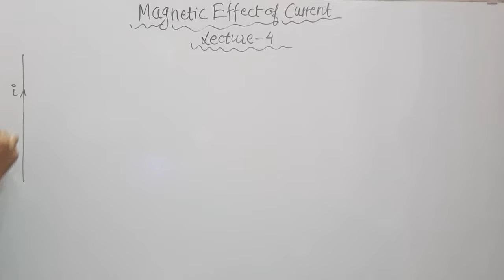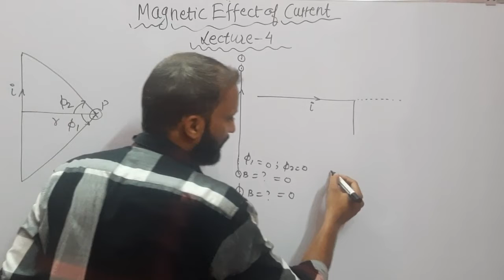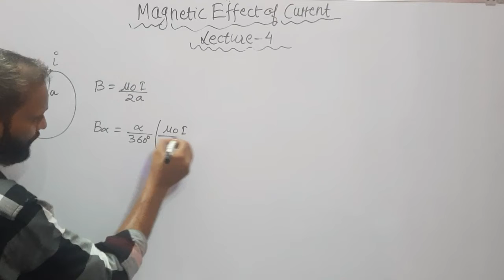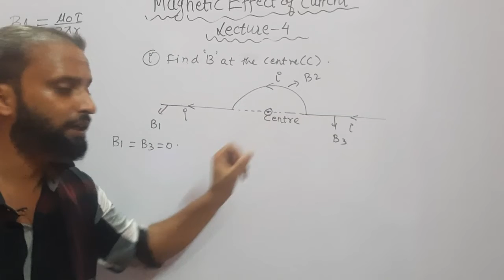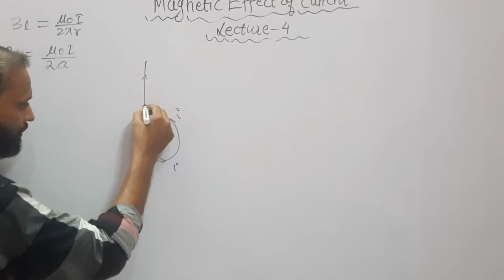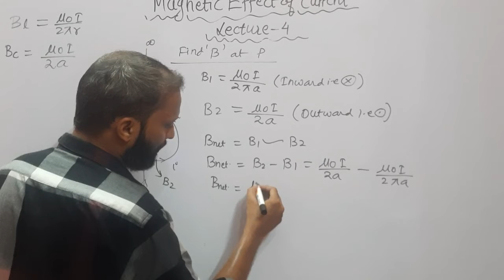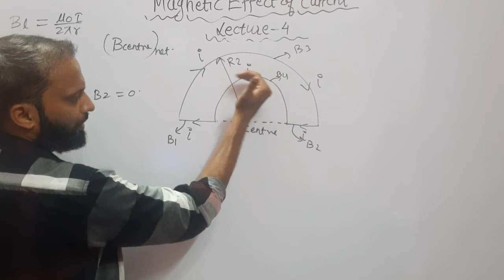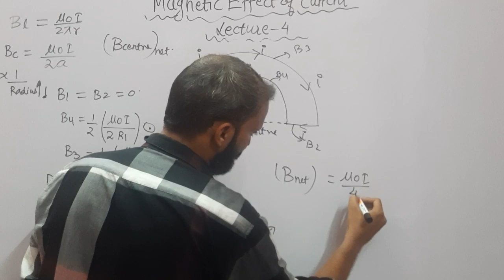Magnetic Effect of Current-Importent Questions For ISC||CBSE||NEET||JEE-2023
magneticeffects magnetic
magnetism magnetic
questions basedonmagneticeffectofcurrent